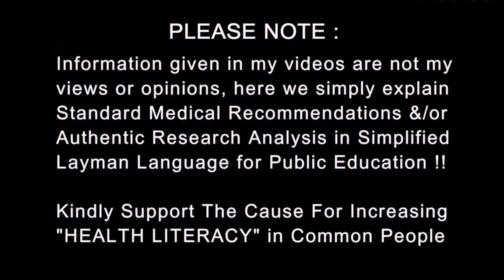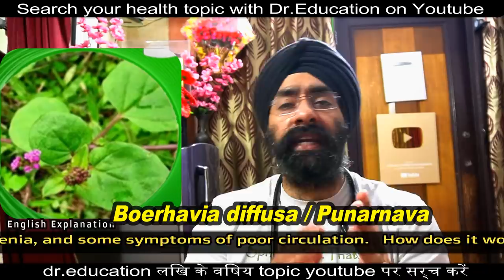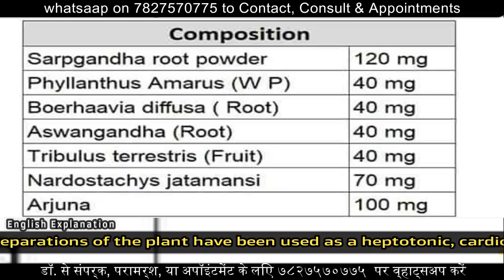High Blood Pressure | Ayurveda vs Allopathy | Top 10 Medicines - Dr.Education (Hindi)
Nveda B-Capsules for bp control,

1) Dr. Paramjeet's Clinic  HEALTH & HEART CLINIC - 257 Shakti Khand 4 Indirapuram GZB UP - 3km from Vaishali metro

2) YASHODA HOSPITAL NEHRU NAGAR III GHAZIABAD UP NCR

* 1 year in Medical ICU.
* 1 year in Emergency & Casualty.
* 3 months each in Surgery, Neurology, Pediatrics and Family medicine.

Current Associations:
* EXPRESS CLINICS
* Rai diagnostics

Thanks & Regards
Dr.PARAMJEET SINGH
Physician & Cardiologist